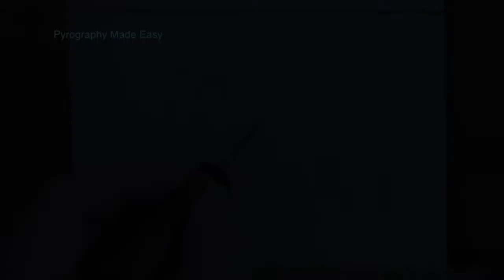Wood Burning - COVERED BRIDGE - pyrography time lapse art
This pyrography time lapse video features the Covered Bridge artwork that I created.  The art is based on a rubber stamp that I converted into a useable pattern.   There is a tutorial version of this video and a written tutorial along with a free pattern on my website.

Size =  4 3/4" tall x 6 1/2" wide (12.1 x 16.5 cm)
Burn time = 2 1/2 hours  (includes the low contrast version which is not shown in this video)
Wood = Birch Plywood
Burner = Colwood Super Pro II

Artist: Brenda Wilkie
Video created by: Brenda Wilkie
Music Written & Performed by: Todd Wilkie